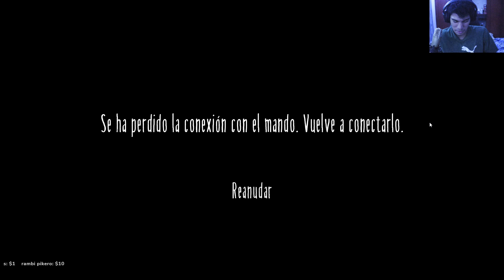LITTLE NIGHTMARES 2 | SOMOS DOS | EP 01